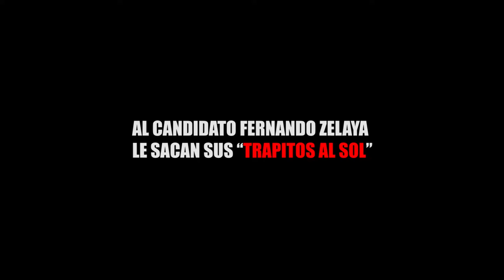AL CANDIDATO FERNANDO ZELAYA LE SACAN SUS “TRAPITOS AL SOL”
Entérate de las noticias “EN CORTO”…AL CANDIDATO FERNANDO ZELAYA LE SACAN SUS “TRAPITOS AL SOL”...